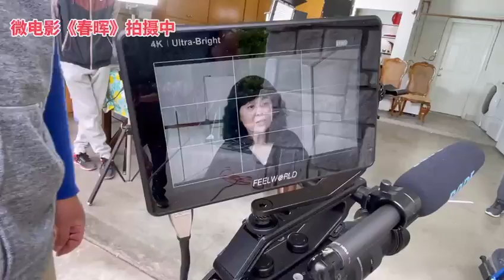微電影《春暉》拍攝花絮 20220405